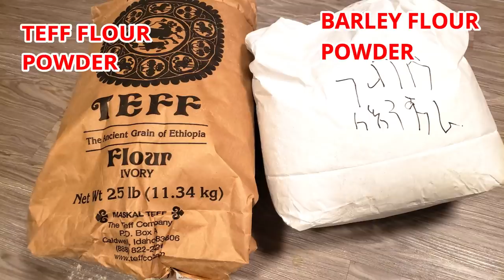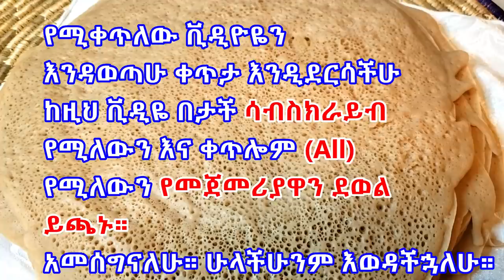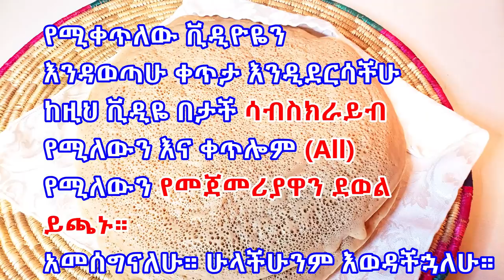ETHIOPIAN FOOD | የጤፍ እና የገብስ እንጀራ | INJERA | FROM TEFF & BARLEY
# Martie_A እዚህ ቪዲዮ ላይ የተጠቀምኩትን ምጣድ ከአማዞን ለመግዛት ከፈለጋችሁ እነዚህን ሁለት ሊንኮች በመጫን መርጠው ይግዙ። To buy Mitad from Amazon, click these two links and choose you like.

     Ingredients
3 Cups of Teff flour
2 Cups of Barley flour
(Total) water (as needed)
½ a Cup of (Absit)  (boiled flour and water mix)
Injera is Ethiopian main food. Traditionally, Injera is mainly prepared from the smallest grain in the world, called "Teff" But nowadays, Injera is prepared from all kinds of flour. Traditionally, to make injera, it usually takes 3 to 5 days, from start to finish. Today I am making injera using Teff and Barley flour in total 48+ hours. I hope you find this video helpful.
 Ingredients
3 Cups of Teff flour
2 Cups of Barley flour
Fast INJERA within 4:30 hours from start to finish.እንጀራ በ4፡30 ሰአት የሚደርስ ከእርሾው - መጋገር 👩‍🍳 ETHIOPIAN FOOD

ከዚህ በታች የተገለጡትን የአማዞን ዌብ ሳይት በመጫን እነዚህን እቃዎች መግዛት ትችላላችሁ።
You can order the products you choose, by clicking the Amazon link listed below.

Here are the links to buy Injera Mitad  (የእንጀራ ምጣድ የእንጀራ ምጣድ ለመግዛት ይህን ሊንክ በመጫን መርጠን መግዛት እንችላለን።)

የእንጀራ ምጣድ
Addis Non-Stick Smart Griddle(Mitad/Mogogo)–16-Inch Electrical Round Griddle for Injera

የእንጀራ ምጣድ
NIAT 16 inch Non-Stick Electric Grill (Mitad, Mogogo) - for Injera

የእንጀራ ምጣድ
NIAT 16 inch Non-Stick Electric Grill, Mitad,

ትንሽ ምጣድ ማንኛውንም ቂጣ እና ክሬፕ መጋገሪያ ለመግዛት ይህን ሊንክ ተጫኑ (ኑትሪ ሼፍ)
NutriChef Electric Griddle & Crepe Maker | Nonstick 12

NutriChef Pizza Maker  | የኤሌክትሪክ አምባሻ ፒሳ እና ቀጭን ዳቦ መጋገሪያ

Brown Teff Flour (5 Pounds) Gluten-Free|ቡናማ ከለር ጤፍ

Anolon Advanced Hard-Anodized Nonstick Wok | የሥጋ መጥበሻ ድስት

Kitchen Aid Machine  | የዱቄት መቀላቀያ ኤሌክትሮኒክ መሺን ለመግዛት